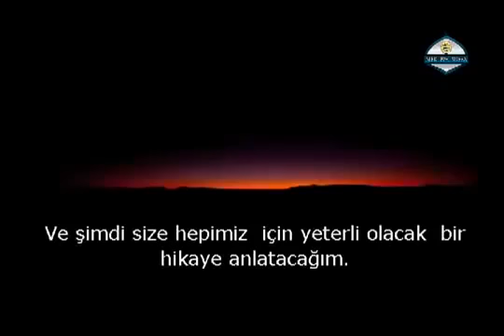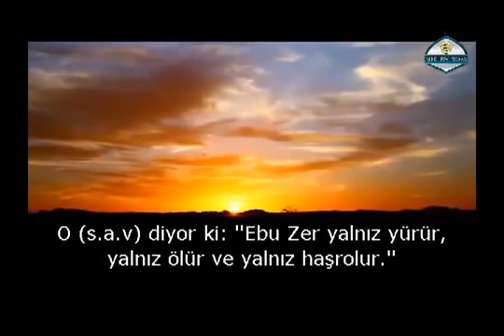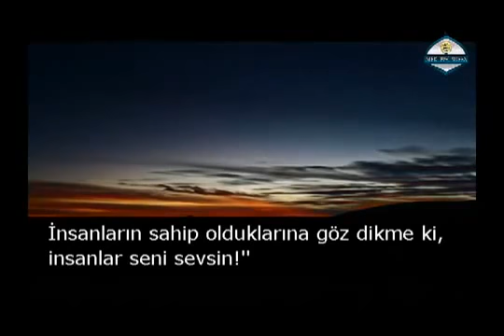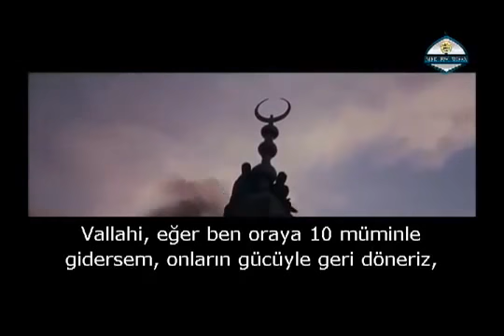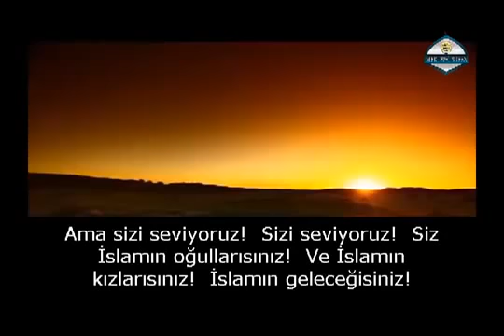Ah Gençlik! Bırak Şu Dünyayı! Khalid Yasin